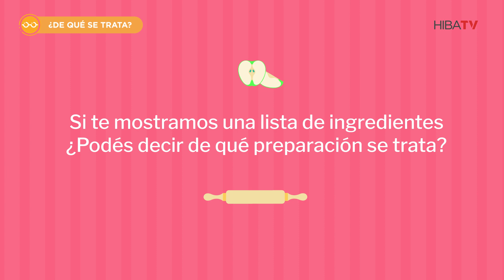DeQueSeTrata_02 - Hospital Italiano de Buenos Aires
DeQueSeTrata_02